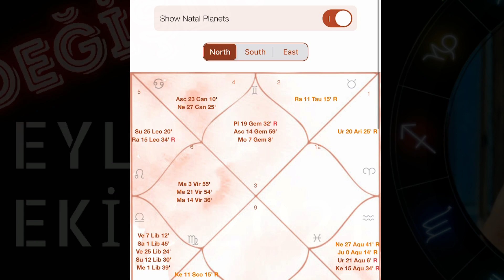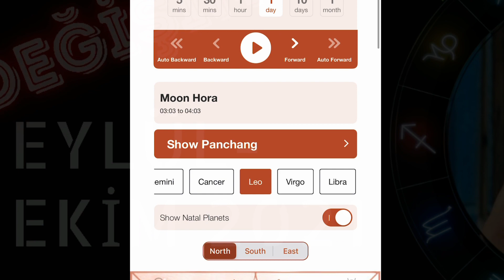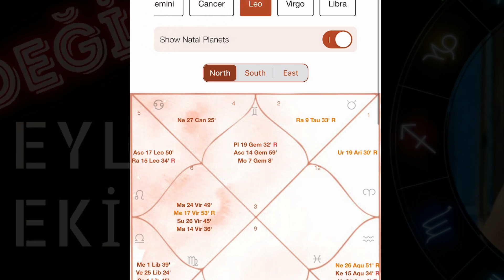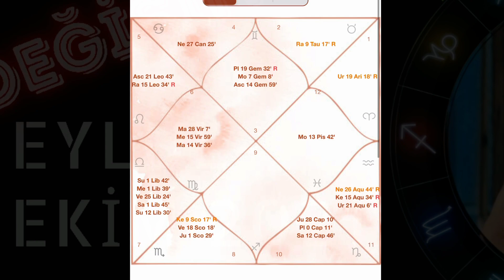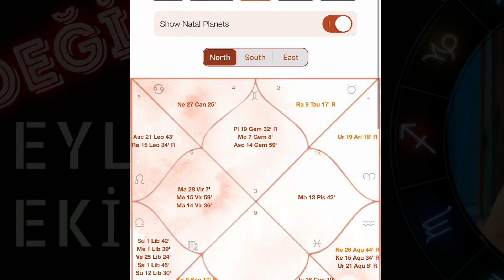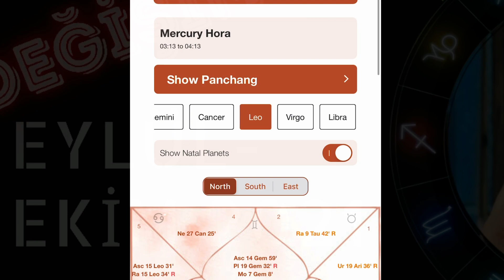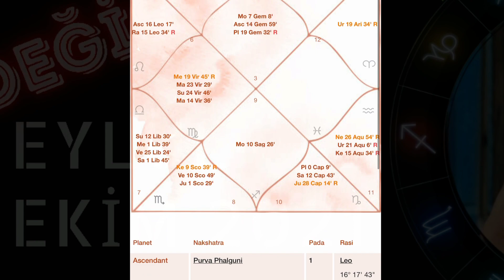EYLÜL-EKİM 2021- TRANSİTLER | DEĞİŞİM | JÜPİTER/ SATÜRN/ MERKÜR İSTASYON DERECELERİ